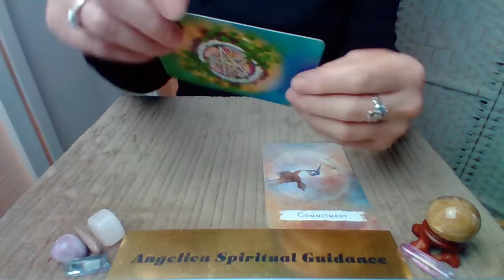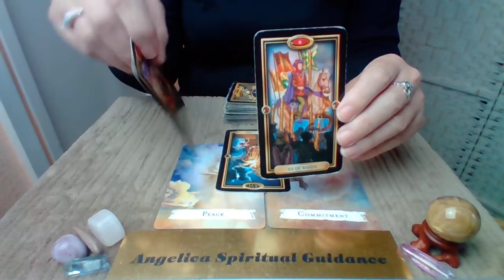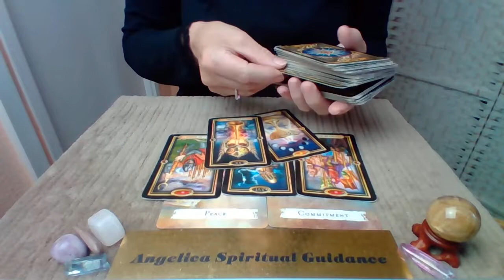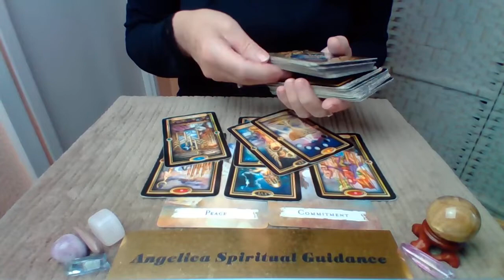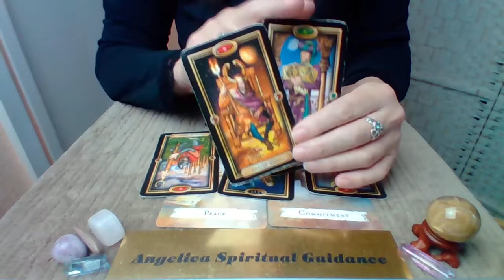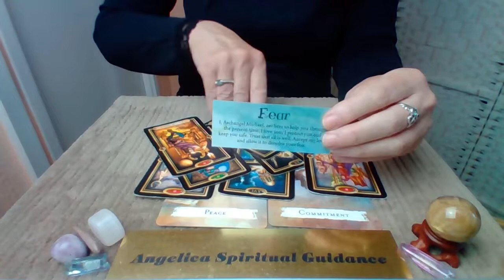Gemini 12th-18th September 2022 - There Is Upheaval But Your Comittment Brings In Success !